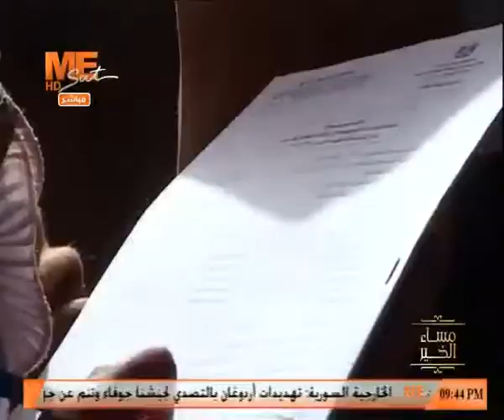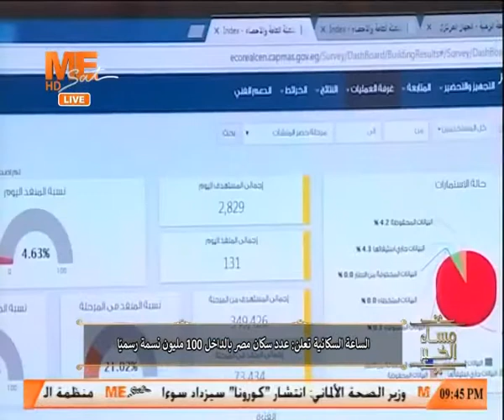مساء الخير - حلقة الأربعاء 12 فبراير 2020 .. الجزء الثانى